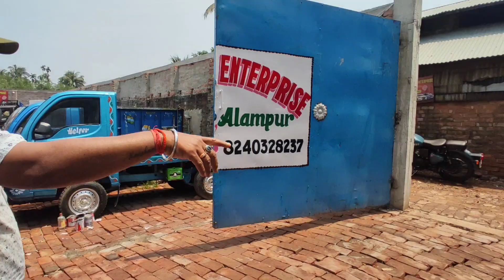Maa Lilaboti New Video *25,000/Second Hand Car In Kolkata-howrah Ecco,Omni,Bolero,Truck, | Used Car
Maa Lilaboti New 25,000/-Second Hand Car In Kolkata-howrah  Ecco,Nano,Omni,Bolero|Used Car In Howrah

Dealer Name: Maa lilaboti enterpeice

adress : Howrah - maurigram

⭕⭕⭕⭕⭕⭕⭕⭕⭕⭕⭕⭕⭕⭕⭕⭕ll videos for you.

This channel deal with gadgets like mobile & cameras our motive is to give your dream at a cheaper price with best quality but if any problem held with your deal then it not our responsibility because you making the deal not us,So whenever you're making a deal please watch our instructions properly in our videos then grab it. All the content and ideas are my own and belong to me protected by copyright law. Please don't copy or represent it anywhere in any form without my permission. Thanking you..